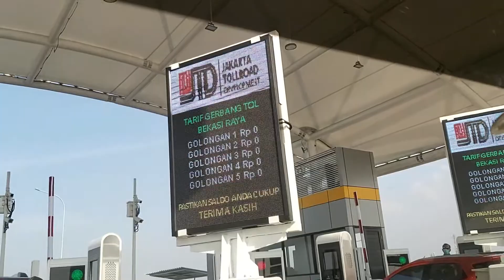Hanya butuh 10 menit jarak tempuh Tol Kelapa Gading-Pulo Gebang bekasi raya |Gratis sampai September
Jakarta Presiden Joko Widodo (Jokowi) telah meresmikan Jalan Tol Kelapa Gading-Pulo Gebang sepanjang 9,3 km pada Senin (23/8/2021) kemarin. Ruas tol baru ini mulai beroperasi pada Selasa (24/8/2021) pukul 00.00 WIB.

Kepala Badan Pengatur Jalan Tol (BPJT) Kementerian Pekerjaan Umum dan Perumahan Rakyat (PUPR), Danang Parikesit, mengatakan tarif tol Kelapa Gading-Pulo Gebang pasca pengoperasian awal ini masih akan gratis hingga pertengahan September 2021.
Jl. Boulevard Bar. Raya, RT.13/RW.7, Klp. Gading Bar., Kec. Klp. Gading, Kota Jkt Utara, Daerah Khusus Ibukota Jakarta 14240